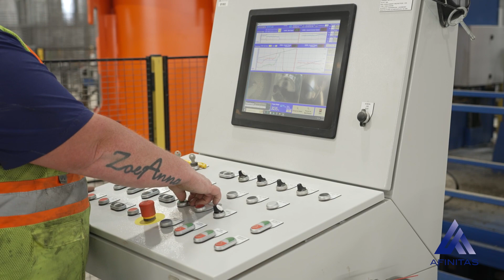HawkeyePedershaab ePak Packerhead at Dunn Utility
Afinitas recently installed a HawkeyePedershaab ePak Packerhead concrete pipe machine at Dunn Utility LLC in  New Albany, Mississippi. Dunn is pleased with the results and with the service they received from Afinitas. The video shows the machine in operation including its unique features like ePak's rollerhead drive that generates more power than conventional drive systems. The ePak includes precision production controls that help ensure quality and consistency in concrete pipe. Its main drive, toptable and bellpacker are cantilevered to continually bear and smoothly roll on the ePak's unique main frame resulting in less sharing and vibration, minimizing wear on components. Dunn chose the ePak for its extremely fast cycle times, superior control for producing excellent pipe and the operational savings it provides.